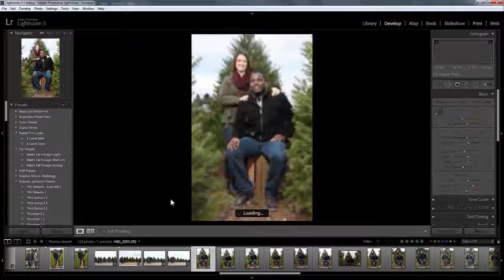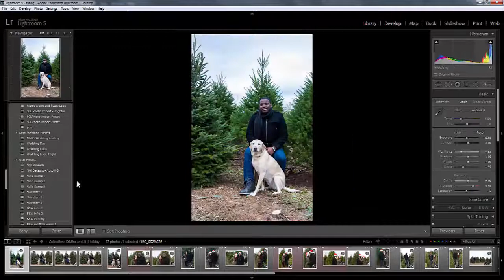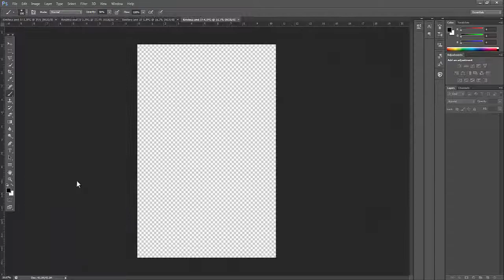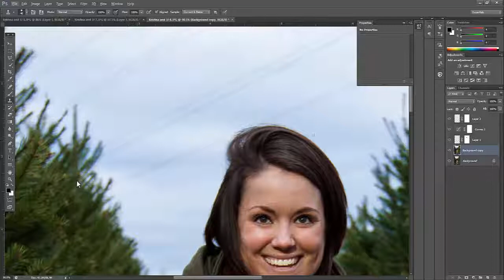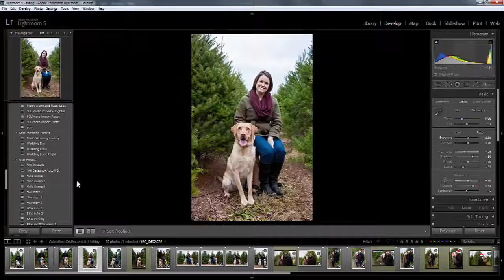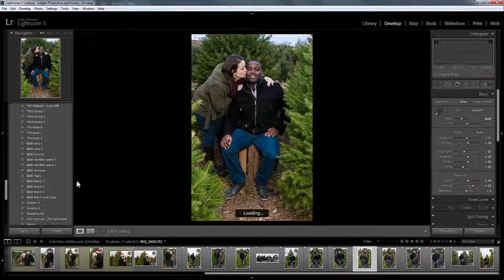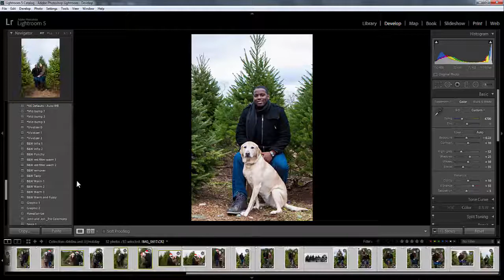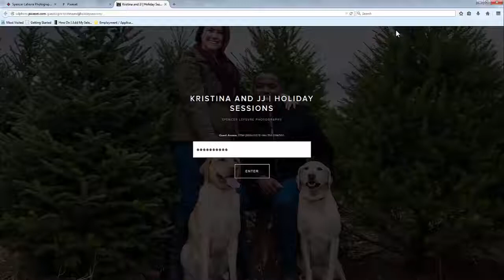Start to Finish Portrait Session Editing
Spencer Lefevre Photography

Pierce Fulton - Runaway
Cole Plante   - If I Fall (Extended Mix)
How You Love Me - 3LAU